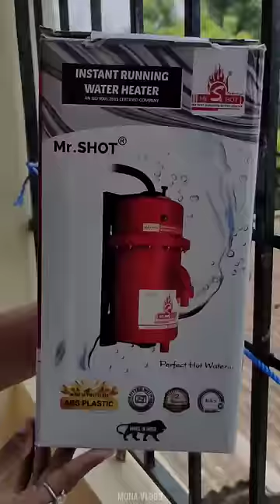அட இது செம Matterஆhh இருக்கே..!!🤯| icecream Effect